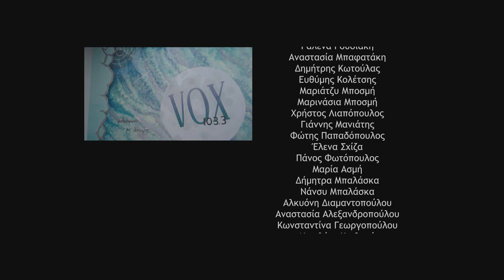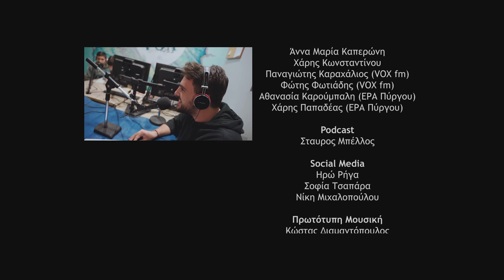Zizanio News 2023: Interview with Harjo Kovanen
Το Διεθνές Φεστιβάλ Κινηματογράφου Ολυμπίας για Παιδιά και Νέους διοργάνωσε στο πλαίσιο της 26ης διοργάνωσής του Διήμερη Διεθνή Συνάντηση για την Κινηματογραφική Εκπαίδευση το Σαββατοκύριακο 2 και 3 Δεκεμβρίου 2023 στον Πύργο Ηλείας. Στόχος της Συνάντησης ήταν οι συμμετέχοντες να γνωρίσουν τις τάσεις, τις αναζητήσεις, τις καλές πρακτικές και τις σημερινές προκλήσεις στον χώρο της κινηματογραφικής εκπαίδευσης.

Το μέλος της Διεθνούς Κριτικής Επιτροπής και ομιλήτρια στη Διήμερη Διεθνή Συνάντηση για την Κινηματογραφική Εκπαίδευση, Harjo Kovanen, μας μιλά για την κινηματογραφική εκπαίδευση και το ρόλο των φορέων άτυπης εκπαίδευσης στη Φινλανδία.

Ζιζάνιο: Χαρά Okoro
Κάμερα: Δήμητρα Μυφτάρι
Μοντάζ: Σοφία Τσαπάρα
Intro-Outro: Jimmys Georgiopoulos
Πρωτότυπη μουσική: Κώστας Διαμαντόπουλος